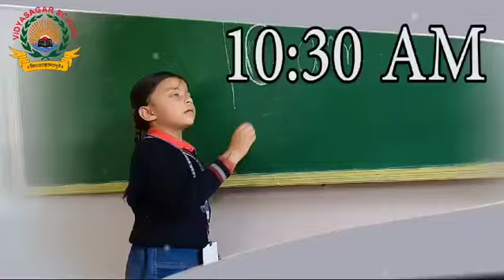Celebration of the early academic journey for young minds- Stay tuned up to 24 February.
Vidyasagar School is one of the most prominent educational institutes in Madhya Pradesh.

About Vidyasagar School, Indore

Established in the year 1991 by a visionary Shri Rameshwar Patel, Ex-minister MP. Govt. Vidyasagar School Indore takes pride in creating ‘Happier Communities’ by building ‘Healthier Minds’.

The School relentlessly works to achieve excellence in Academics, Sports, Co-curricular Activities, and character building with the help of competent faculty and coaches with a plethora of activities.

Students are offered manifold opportunities to develop all-around personalities with wide-ranging Extra-curricular Activities like Visual Art, Dance, Vocal, Instrumental, MUNs, Career Guidance Counseling Excursions, etc.

Under various Parameters of Excellence, students are honored in Annual Award Ceremony. Hobbies and talents are honed in Clubs like Community Service, Adventure Cycling, and Environment and Energy Conservation.

However, the student’s personality finds a magnificent platform with good expression and communication skills through literary activities like –Public Speaking, Dramatics, Debate, Declamation, Extempore, Shloka Recitation, and many more.

An advanced sporting infrastructure matching international standards for budding players of Football, Volleyball, Basketball, Cricket, Hockey, and Kho Kho while separate Halls for Aerobics, Table Tennis, Badminton, Chess, Skating, Yoga, and a newly renovated big Swimming Pool.

The School is privileged to have 1 MP AIR SQN NCC, 2 MP ARMD SQN NCC, 1 MP GIRLS BN NCC and Scout & Guide Troops.

Vidyasagar has always set examples in the past 31 years and created a niche for itself by winning:

1. Best Public School (CBSE) in M.P., Asia Education Summit & Awards by Global Achievers.

2. School Excellent Award 2016-17 in the categories of Top Academic Excellence School of M.P., Top Green Building Initiative Schools, Best Infrastructure Schools, Best ICT Practices, Best Innovative Practices, and Best Boarding School.

3. Internationally renowned Forbes Magazine listed Vidyasagar School among the ‘Great Schools of India’

4. School has the honor to receive the ‘ Certificate of Great Place to Study’ by Global League Institute at House of Commons (British Parliament London, U.K.)

5. Vidyasagar School was declared ‘School of the Year (Regional)’ in Scoonew Edufest Conference held at City Palace, Udaipur.

6. Vidyasagar School is awarded with the ‘International School Award’ by British Council for 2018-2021.

7. Vidyasagar School received the ‘International Award for Young People’, India by ‘The Duke of Edinburgh’s’.

Vidyasagar has a treasure of worthy Alumni who are holding the School’s Flag high by diligently working in different fields and work areas across the Globe.

It has been the School's Endeavor to bring up students to achieve three ingredients of a good life-LEARNING, EARNING, and YEARNING for the good and true. This is how the school firmly upholds a belief in basic values and standards.